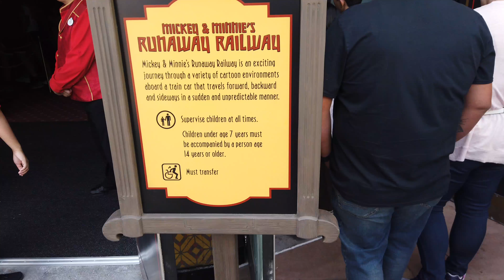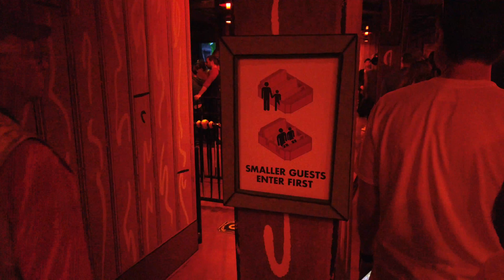Mickey & Minnie's Runaway Railway at Disney's Hollywood Studios On-Ride POV in First Car! 4K 60fps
This is the new trackless dark ride at Disney's Hollywood Studios at Walt Disney World! Watch our video to see the queue, pre-show, and full-ride. The video was recorded by Andrew on March 6, 2020, with a DJI Osmo Pocket.

00:00 Queue
00:45 Preshow
02:22 On-ride
08:12 Ride exit